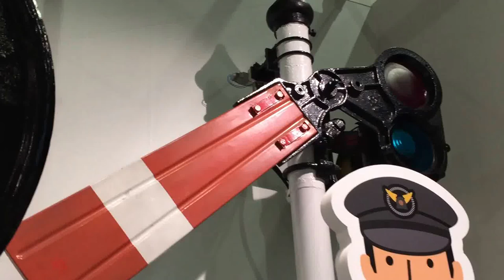Railway crossing sign on display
This video was recorded during our vacation to Kyoto, Japan. This is in a train museum.